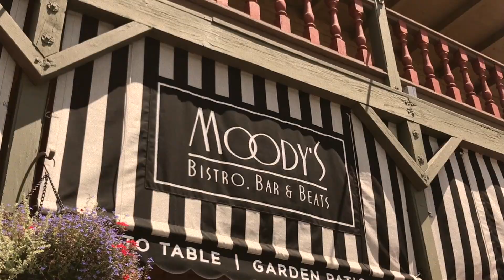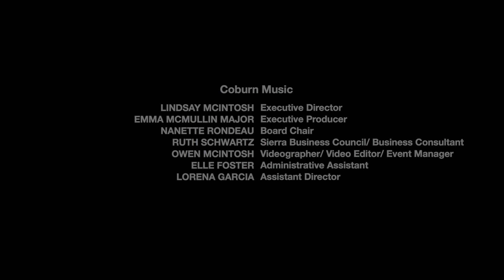Coburn Music Season 1 Highlights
Welcome to Coburn Music's highlight reel. It was a lovely week filled with great music making in wonderful settings throughout downtown Truckee CA. Thank you to our sponsor, Truckee.com "Base Camp for Big Life" and all of our partners that let us make amazing music in their spaces.
The Cedar Sport House Hotel, Trails & Vistas, Moodys Bistro Beats & Bar, CoffeeBar, Art Truckee and Coffeebar Squaw Valley. Special thanks to The Church of the Mountains for kindly donating our rehearsal spaces for the week!